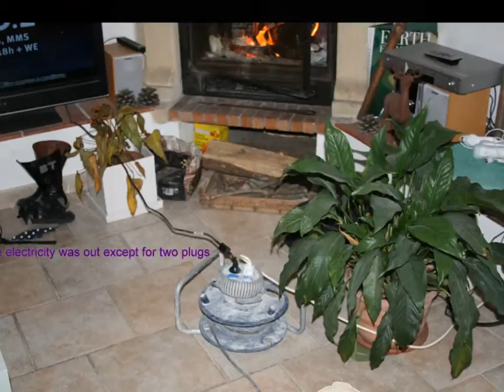Kitchen Renovation Day 4 & 5.wmv